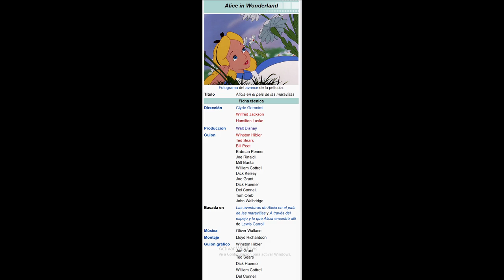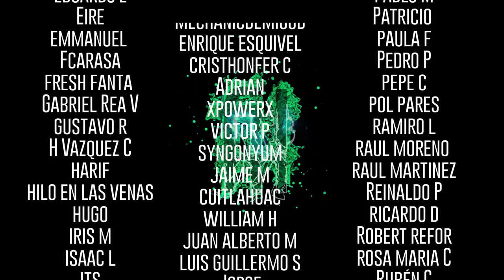Las mentiras de la Disney - La auténtica mano que dibujó a Mickey Mouse, Ub Iwerks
Cortos de los que hablaremos:

Alice's Wonderland  (1923)
Walt Disney, USA

Newman Laugh-O-Gram (1922)
Walt Disney, USA

Walt Disney, USA

Los Simpsons 2x15 (1991)
Matt Groening, USA

Sobre Mickey:

Plane crazy (1928)
Walt Disney, USA

The gallopin Gaucho (1928)
Walt Disney, USA

Steamboat Willie (1928)
Walt Disney, USA

 Tucker, un hombre y su sueño (1988)
Francis Ford Coppola, USA